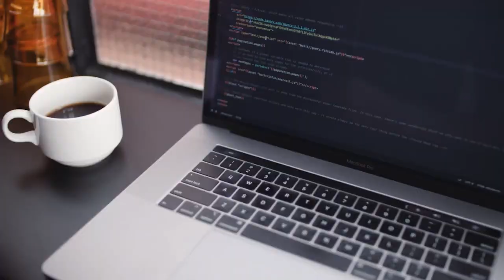TechTime - E75[2] Black Friday tech deals: Tips for what to buy and what to avoid | 11/20 - 11/19/26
Join us on TechTime with Nathan Mumm this week on the show: On the Second Hour, Nick Espinosa joins us talking about security breaches, “Why hospital hacks are becoming a trend, and then what you can do over this holiday break to protect yourself while shopping online and in person.” We have Black Friday holiday tips for what to buy and what to avoid. Finally, we have the "This Week in Technology" segment, along with "Letters," to start the show

"Welcome to TechTime Radio with Nathan Mumm, the show that makes you go "Hummmm" Technology news of the week for November 20th through the 26th, 2021.

Episode 74: Hour 2

--- [Now on Today's Show]
--- [Letters]:
Mike and Nathan share this week's informative emails that I have received during the week. This includes scams, phishing emails, and all-out mistruths disguised as legitimate emails

--- [Protect Yourself Today]
Security Expert Nick Espinosa talks about security breaches in Hospitals and what to look for to protect yourself this holiday weekend.

--- [TechTime Wish List]
Black Friday tech deals: Tips for what to buy and what to avoid.

--- [This Week in Technology]
This Week in Technology” - Computer Mouse Patented
November 17, 1970 - Douglas Engelbart receives US patent 3,541,541 for his “X-Y Position Indicator For A Display System”, more commonly known as the computer mouse.